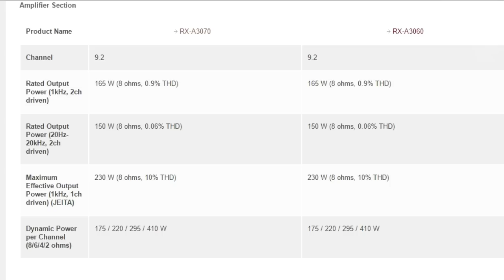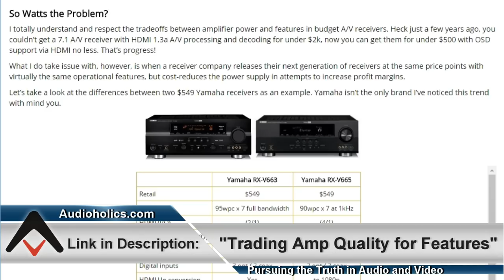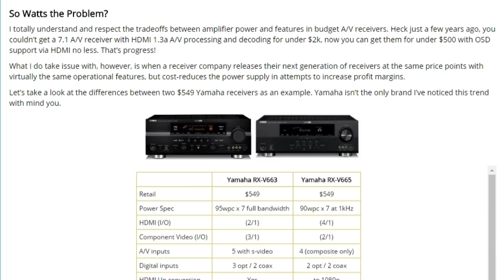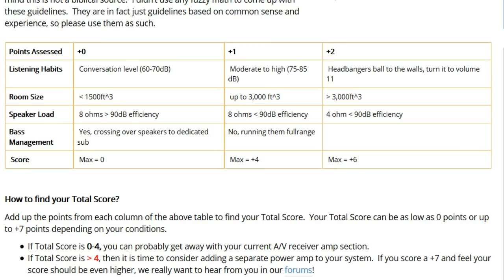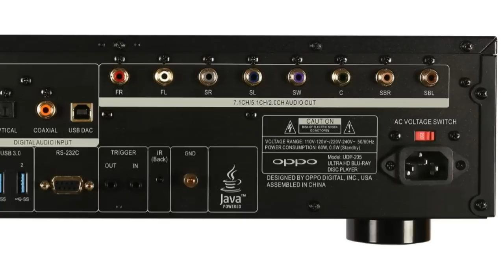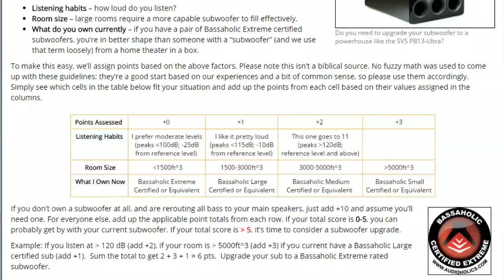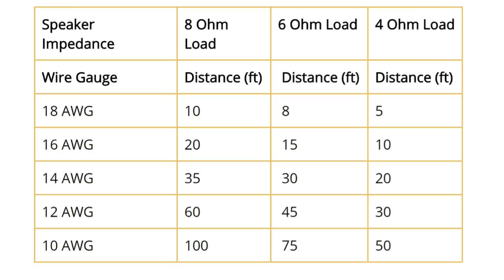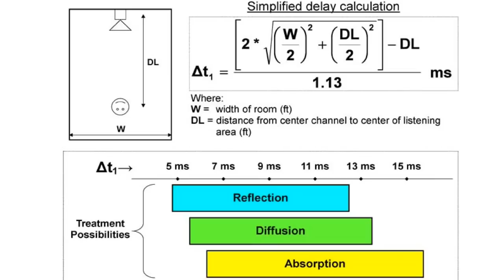Home Theater Tips: When to Upgrade?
When to Add a Power Amplifier to an A/V Receiver

Dolby Atmos Compatibility Issues on Older Blu-ray Players (Seamless Branching Issues)

Cables: Top Ten Signs an Audio Cable Vendor is Selling You Snake Oil

Is it Time to Upgrade Yor Subwoofer?

Be sure to get your FREE Top Picks AV Guide here & you also get signed up to our FREE Newsletter (sent once a week) with the latest and greatest articles/reviews ...for more myth busting articles and reviews.

Want to get the scoop on the latest AV products with hard facts and no fluff? The Audioholics YouTube channel provides detailed video reviews and How-To Set Up Guides of HDTV displays AV receivers, amplifiers, loudspeakers and subwoofers, Blu-ray players, headphones, gadgets and more. We discuss the latest technology breakthroughs in home theater and dispel the myths and snake oils surrounding manufacturer product claims.